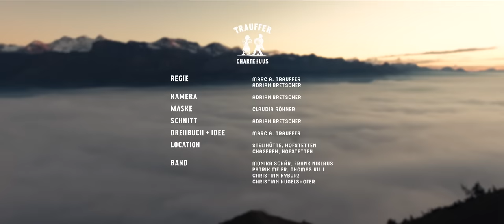Trauffer - Chartehuus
Music video by Trauffer performing Chartehuus. (C) 2018 Sony Music Entertainment Switzerland GmbH.

Regie:
Marc A. Trauffer/Adrian Bretscher

Kamera:
Adrian Bretscher

Drehbuch, Konzept & Idee:
Marc A. Trauffer

Kamera/Schnitt/Ton:
Adrian Bretscher

Maske:
Claudia Röhner

Location:
Stelihütte, Hofstetten
Chäseren, Hofstetten

Kostüme/Ausstattung:
Frack - Roro Interlaken, Roland Liechti

Leadgesang:
Marc A. Trauffer

Backings:
Monika Schär

Gitarre:
Christian Hugelshofer, Frank Niklaus

Akkordeon:
Thomas Kull

Bass:
Patrik Meier

Schlagzeug & Perkussion:
Christian Kyburz

Kommunikation/Medien:
Catherine Bloch

Spezieller Dank geht an:
Yvonne Blatter, Rolf Trauffer, Franz Trauffer, Paul Fuchs, Claudia Röhner, Adrian Bretscher, Aenni Mumenthaler, Monika Schär.

Eine Produktion von:
Alpentainer GmbH &
Sony Music Entertainment Switzerland GmbH

Text "Chartehuus":

i weiss nit ob Du das weisch
das Du mier denn weh hesch gmacht
i dere chalte, i dere churze, i dere einzige Nacht

us üs isch denn nüt worde
wülls besser sig hesch Du gseit
doch sit denn isch i mim Härz e Narbe
wo Di Name drunger steit

i chume mier vor wie nes Chartehuus
wenn i Di gseh gheit di ungerschti Charte drus
i gheie i mier zäme, gäng wenn i Di gseh
wenn i Di gseh de geit bi mier nümm meh

i ha mis Härz scho lang a ne Andre
viellicht e Bessere verschänkt
aber i bi mängi Nacht näb ihm gläge
und ha nume a Di dänkt

mängisch ha Di fasch vergässe
ha gloubt, dass D' mier nüm meh seisch
und das gloubi gäng bis denn wo Du
us heit'rem Himmu vor mier steisch

i chume mier vor, ja, wie nes Chartehuus

i weiss hüüt nu nid, öb i das je vergässe cha
aber z'Gfüehl laht mi nit los, dass' denn ou Dier het gfalle gha